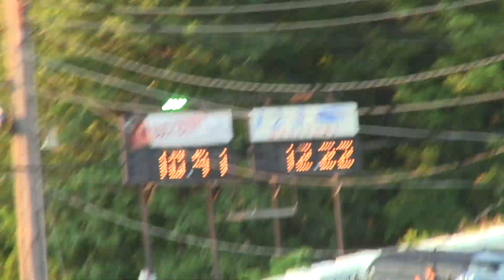Jeep FTW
bringing the whoop on a honda